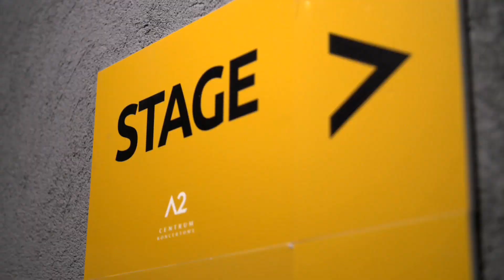"Tworzyć i bawić się muzyką". Kulisy Sławy Mroza (UWAGA! TVN)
Jest jedną z większych polskich gwiazd muzyki pop. Wydał właśnie kolejną płytę, a utwory podbijają listy przebojów. Kim jest Mrozu i dlaczego w trakcie kariery postanowił wyszkolić się na fizjoterapeutę?